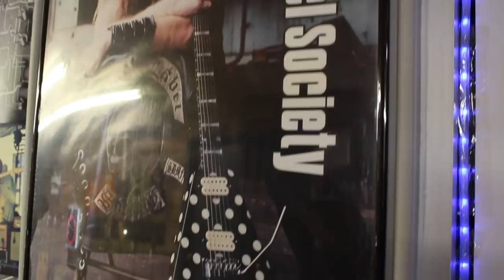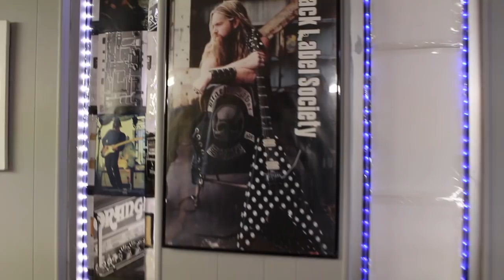ASK RNA WYLDE AUDIO? Scotland? Reverb? Balanced Tension Strings?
ASK RNA Music with Ryan & Angela! Today we discuss moving to Scotland, get a better bass or better bass amp, thoughts on Zakk Wylde and Wylde Audio guitars, Selling guitars on Reverb, EBAY, and Websites, D'Addario Balanced Tension strings, and shimming a strat guitar neck!

We hope you enjoy this episode of ASK RNA! Pleas leave us a question for next week, it can be about guitars and music gear, or anything else!